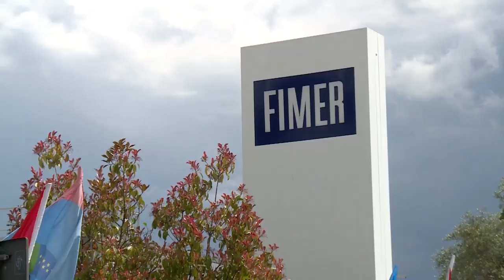Fimer, sono ore difficili. I sindacati: "continua lo stato di agitazione"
Restano in assemblea permanente e dentro la fabbrica di inverter fotovoltaici. Alla Fimer di Terranuova Bracciolini prosegue infatti l'occupazione. Una scelta arrivata dopo che il tribunale di Arezzo si è dichiarato incompetente a decidere sul futuro dell’azienda ed ha trasmesso le carte al tribunale di Milano, dove a fine 2021 era stata spostata la sede legale. Una decisione arrivata a poche ore da quella che sembrava la svolta sulle sorti della Fimer e dei suoi lavoratori, ovvero l'accordo trovato tra la proprietà e il gruppo con Greybull-McLaren, che prevederebbe l'uscita di scena della famiglia Carzaniga e l'immissione di 50milioni di liquidità nelle casse di Fimer, di cui 10 subito. Adesso spetterà ai giudici milanesi esprimersi in merito al procedimento volto alla dichiarazione d’insolvenza. Insomma un finale che lascia ancora nel limbo i 280 lavoratori dello stabilimento di Terranuova Bracciolini.